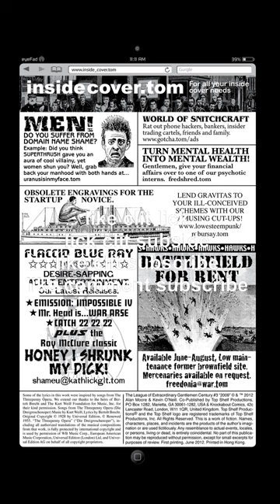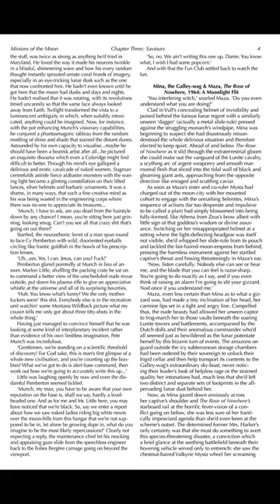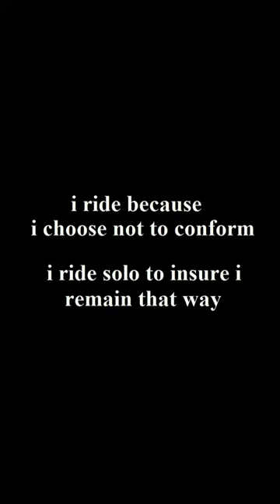League of Extraordinary Gentlemen 2009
audio books, graphic novels,